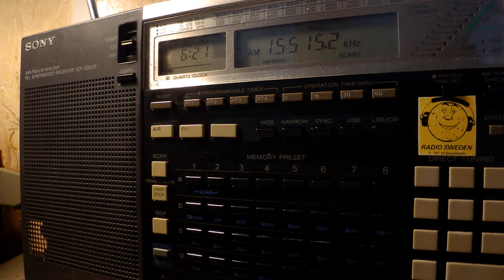27 07 2017 Radio Kuwait in Arabic to EaAs 0620 on 15515 Kabd Sulaibiyah